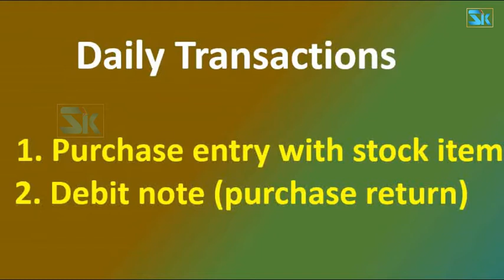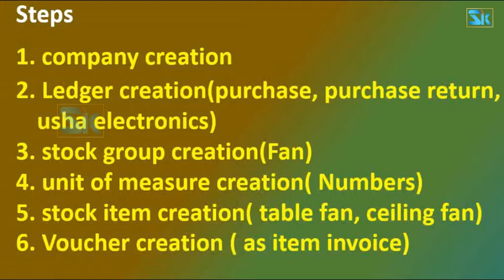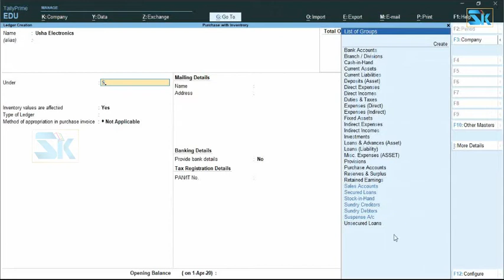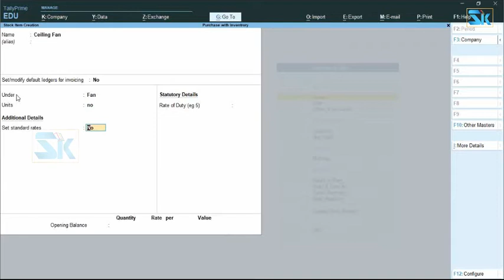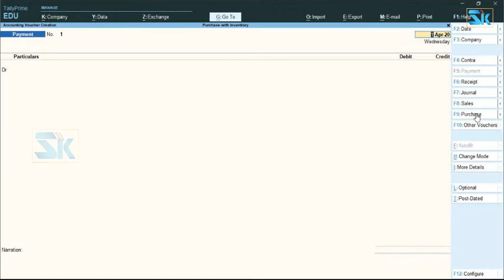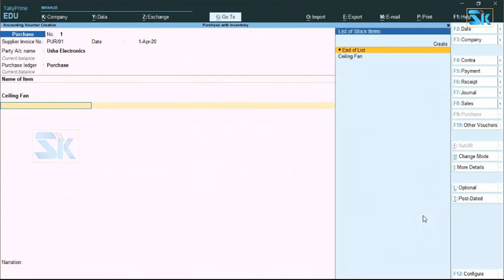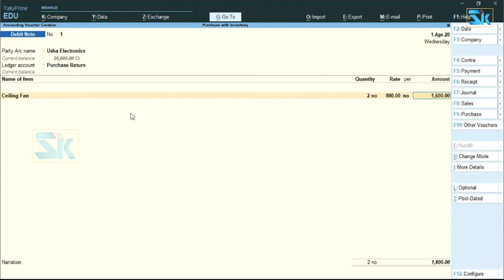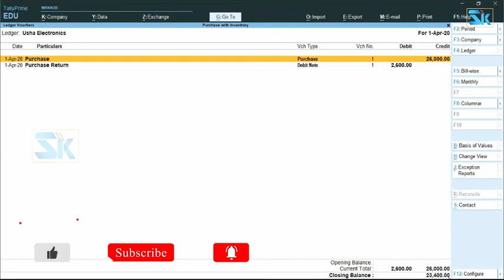Purchase voucher as item invoice in Tally Prime | Malayalam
Accounts with Inventory
Debit note voucher with example